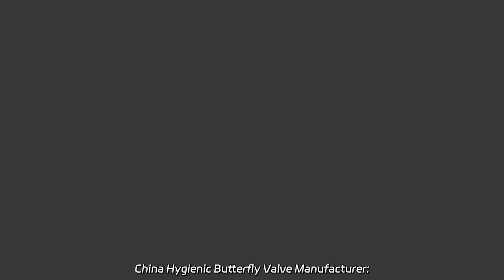China Hygienic Butterfly Valve Manufacturer: High-quality Supply for Wholesale and Export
China Hygienic Butterfly Valve Manufacturer: High-quality Supply for Wholesale and Export Wholesale high quality PVC flange connect butterfly valves, UPVC wafer type eccentric butterfly valves with plastic pneumatic actuator control. Factory direct prices.